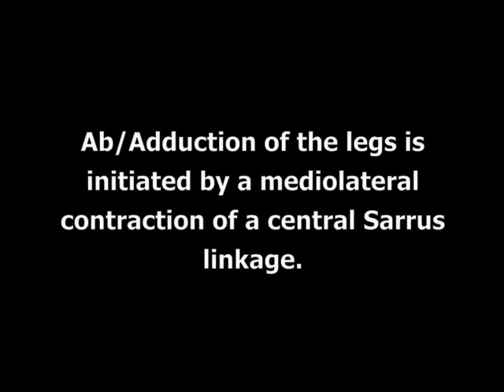RoACH: A 2.4 gram, Untethered Crawling Hexapod Robot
The Robotic Autonomous Crawling Hexapod (RoACH) is made using lightweight composites with integrated flexural hinges. It's actuated by two shape memory alloy wires and controlled by a PIC microprocessor. It can communicate over IrDA and run untethered for more than nine minutes on a single charge.